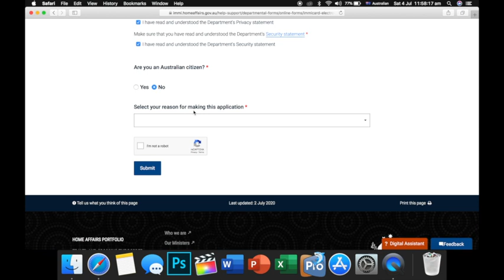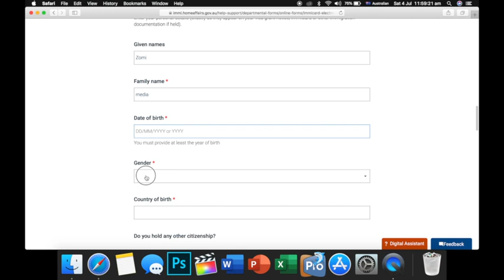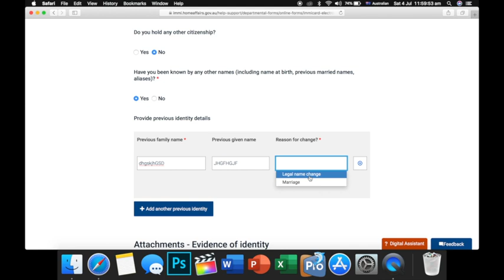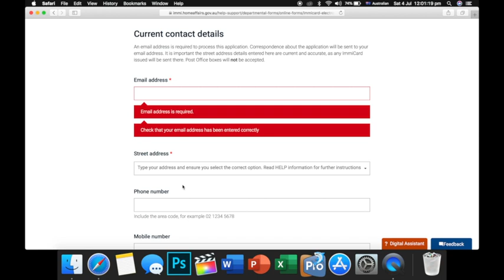Immi Card Renew Dan (Zopau tawh)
Immi card tawi te aa ding deih sak na tawh!